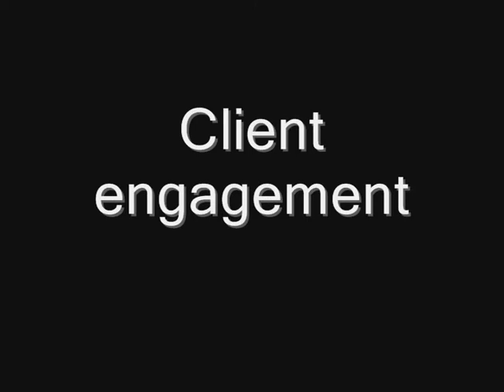100225 Cheshire East - Peer Panel questions.wmv